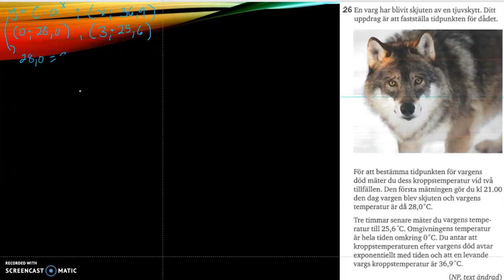Matematik 5000 Ma 2b Kapitel 2 Blandade övningar 2 - 26 del 1